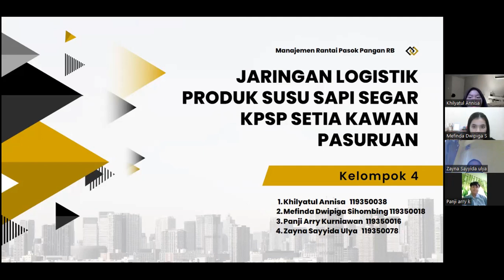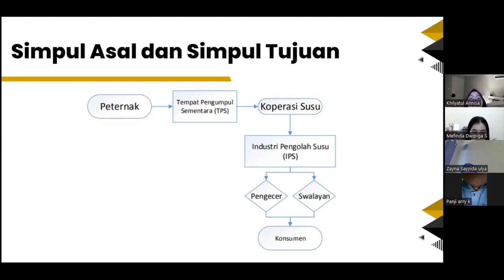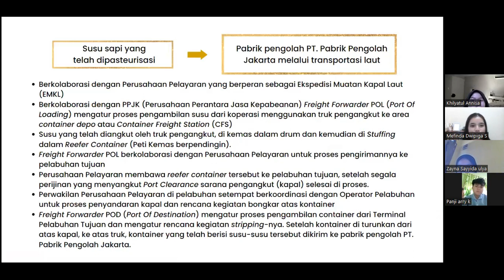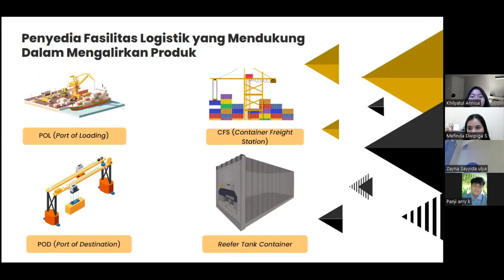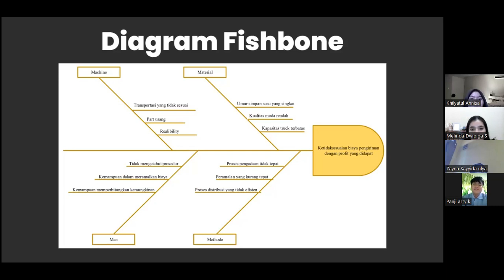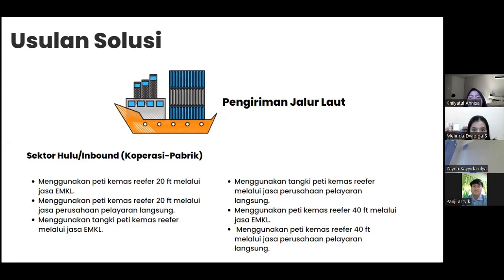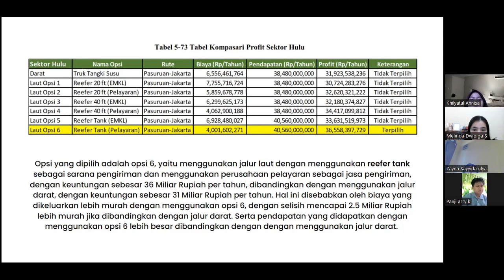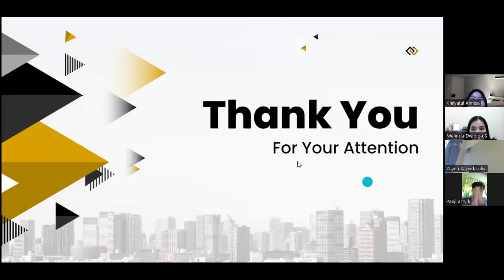Jaringan Logistik Produk Susu Segar KPSP Setia Kawan Pasuruan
'MATA KULIAH MANAJEMEN RANTAI PASOK'
PROGRAM STUDI TEKNOLOGI PANGAN

Kelompok 4

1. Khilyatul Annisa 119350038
2. Mefinda Dwipiga Sihombing 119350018
3. Panji Arry Kurniawan 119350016
4. Zayna Sayyida Ulya 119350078

Logistik berasal dari Yunani, Logos yang memiliki arti rasio, kalkulasi, pembicaraan, alasan dan juga orasi. Logistik dapat diartikan sebagai proses yang meliputi perencanaan, pelaksanaan, serta pengawasan terhadap suatu proses perpindahan baik berupa barang, jasa, energi hingga sumber daya lain dari satu tempat ke tempat lain.

Logistik juga bisa diartikan sebagai seni mengirim barang yang dilakukan secara modern, yang mana terdapat tahapan serta fungsi yang berguna agar bisa mencapai tujuan tertentu.